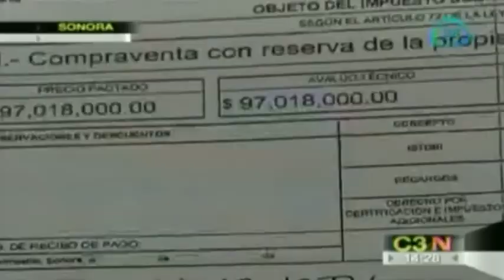Sonorenses reprueban gobierno de Guillermo Padrés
Sonorenses reprueban gobierno de Guillermo Padrés / Sonora Guillermo Padres disapprove government
21 agosto 2014

La administración de Guillermo Padrés en Sonora vive uno de los peores momentos. Sonorenses demuestran su rechazo ante el gobierno de Padrés.